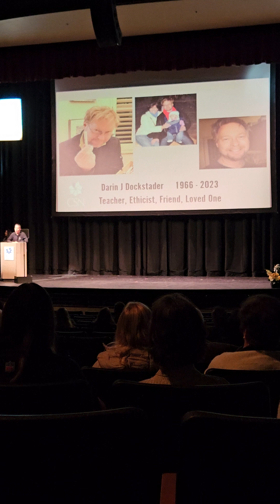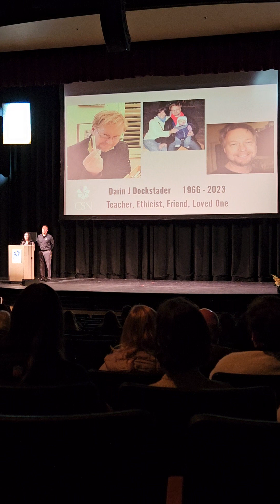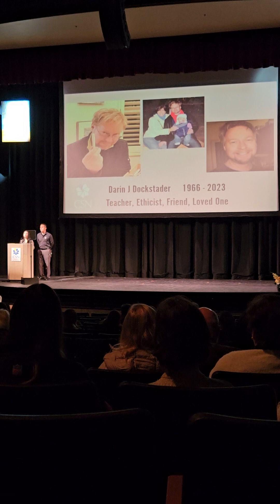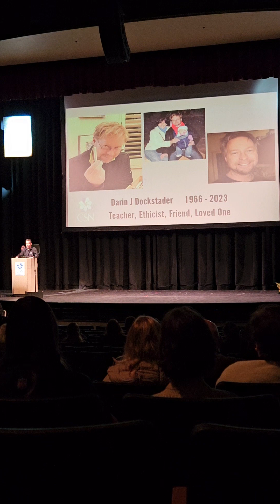January 8, 2024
CSN's Tribute to a Beloved Friend